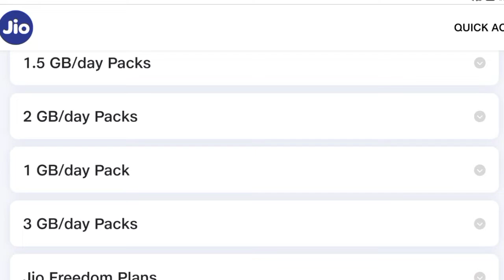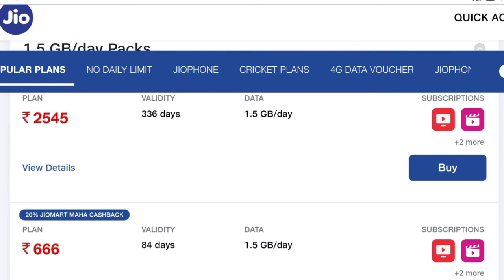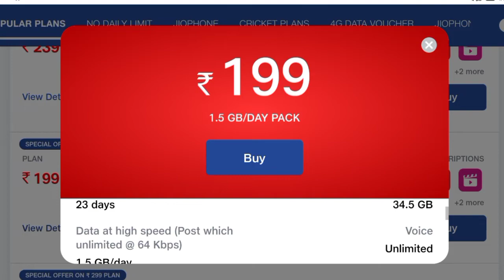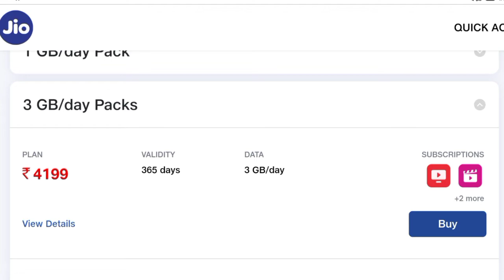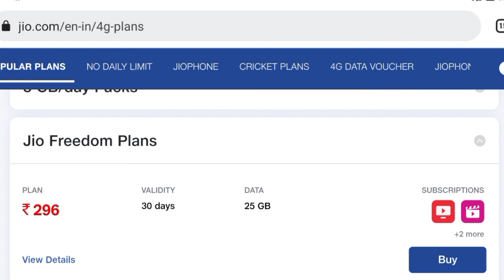Jio New Recharge Plan 2022 | Jio Best Prepaid Recharge Plans | Jio Price Hike | Jio Plans Increase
Hello Friends ,
Mera name hai Shubham or aap dekh rhe hain mera Channel YouTube channel "Technical Shubham YT"

🖌️🖌️ Video Cover 🤗✔️✔️
2021 jio new plans
jio plan list 2022

Your All Quarries 🤩❤️
Topics
Airtel New Plan list 2021
Airtel Plan hike
Airtel Plan price Increase
Airtel Prepaid Plan Hike
Jio New 0ffer
Jio Offer
Jio 4G Free Offer
Jio Free 0ffer

✌️✌️🙏🙏 SUPPORT PLEASE 🙏🙏✌️✌️